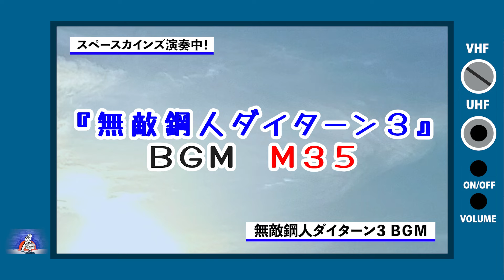『無敵鋼人ダイターン３』ＢＧＭ「Ｍ３５」ライブ演奏【懐かしのテレビ・映画音楽をライブで再現 SKCNo.333】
『無敵鋼人ダイターン３』(1978) より
「Ｍ３５（マッハアタッカーGO！）」
作曲：渡辺岳夫　松山祐士

スペースカインズライヴ２０ ナベタケっぽい世界

Twitterで『スペースカインズチャンネル』の更新情報をお伝えしています。

1960年代～70年代 (昭和40年代) を中心とした懐かしいテレビアニメ、特撮、変身ヒーロー、時代劇、サスペンス、ホームドラマ、バラエティ等々、さまざまなジャンルのテレビ番組の主題歌、挿入歌、ＢＧＭといった映像音楽を数多く演奏してきた
ザ☆カインズの『スペースカインズライヴ』の記録！

～渡辺岳夫ロボットミュージック大特集～』
２０１１年７月１６日(土)　江古田LIVE HOUSE BUDDY

《第一部》
スペース　１．ガンダムBGMⅠ(A3.H6)
『機動戦士ガンダム』  (１９７９)
スペース　２．行けザンボット３
スペース　３．ザンボット３BGMⅠ(M16.M12A.M31)
スペース　４．ザンボット３BGMⅡ(M33.M4A.M14)
スペース　５．宇宙の星よ永遠に
『無敵超人ザンボット３』 (１９７７)
スペース　６．マイ・チャンプ
スペース　７．紅洋高校応援歌～若き獅子たち
(劇場映画)『巨人の星』 (１９８２)
スペース　８．燃える夕日
『あらいぐまラスカル』  (１９７７)
スペース　９．愛のメロディー
スペース１０．南十字星
スペース１１．太陽の恋人
『太陽の恋人』   (１９７１)
スペース１２．海底３万マイル
  (劇場映画)『海底３万マイル』  (１９７０)
スペース１３．カムヒア！ダイターン３
スペース１４．ダイターン３BGMⅠ(M21.M6.M11)
スペース１５．ダイターン３BGMⅡ(M35M38)
スペース１６．ダイターン３BGMⅢ(M9.M14.M41)
スペース１７．トッポでタンゴ
スペース１８．アイキャッチ(ダイターン３M1)
『無敵鋼人ダイターン３』 (１９７８)
《第二部》
氷川竜介スペシャルトークコーナー　出演：氷川竜介
《第三部》
スペース１９．アイキャッチ(ガンダムC3+J2)
スペース２０．ガンダムBGMⅡ(D3.C1.A1)
スペース２１．ガンダムBGMⅢ(C3.G2.F2)
スペース２２．ガンダムBGMⅣ(A5.B2)
スペース２３．シャアが来る
スペース２４．きらめきのララァ
スペース２５．いまはおやすみ
スペース２６．永遠にアムロ
スペース２７．翔べ！ガンダム
－アンコール－
アンコール１．ガンダムBGMⅤ(G4.A2.F1)
アンコール２．次回予告(仮面ライダー予告)
『仮面ライダー』  (１９７９)

出演
ザ☆カインズ
 (貴日ワタリ 常見弘士 斉藤淳一 和賀英樹 金澤広希 コウノイチロウ 北原幸彦)
 (平山佳代子 背尾ひとみ kano)
阿部千之 坂田聡朗 島袋全盛 (トランペット)
福士明文 おぼん(トロンボーン) 岩瀬富美夫(バストロンボーン)
百瀬太智(ホルン)
サポートプレーヤー
丸山雅之 (ギター)

トークゲスト  氷川竜介
司会  ショッカーＯ野
サウンド監修  腹巻猫